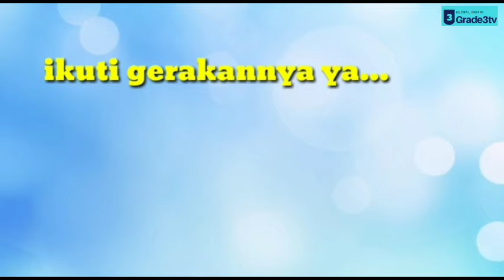ICE BREAKING RAMADHAN | GAMES | BRAIN GYM / SENAM OTAK | GRADE 3 | GIIS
Ikuti ice breakingnya ya teman-teman. Supaya kita semakin semangat puasanya 😊